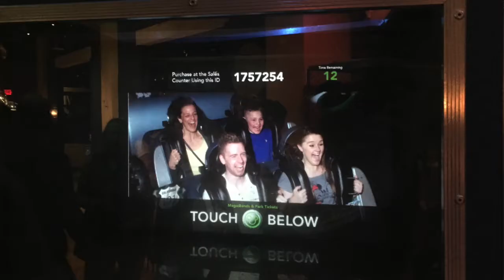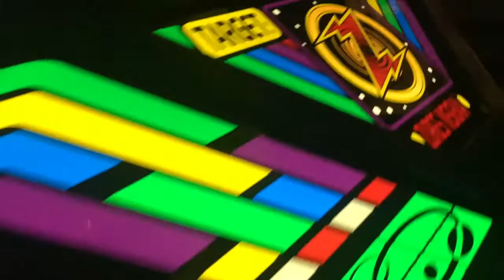Life With Lizzie Ep. 1: Lizzie and Kenneth in Disney!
Life With Lizzie Ep. 1: Lizzie and Kenneth in Disney! April 2017. Check out our magical adventures in Disney's Hollywood Studios, Animal Kingdom and Magic Kingdom! What's YOUR favorite Disney park? Share using LifeWithLizzie!